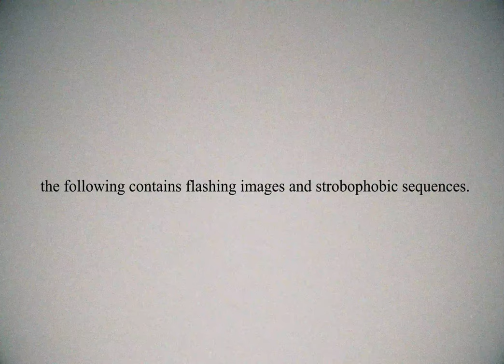Orlando Catoggio - Shadow (Official Music Video)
Official Music Video for ”Shadow” by Orlando Catoggio